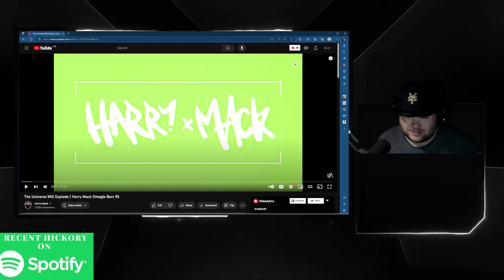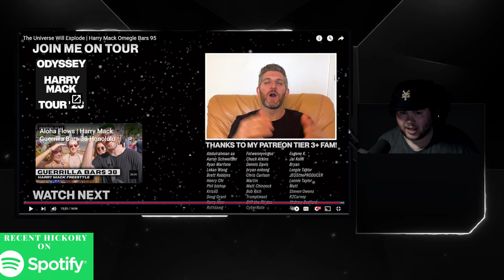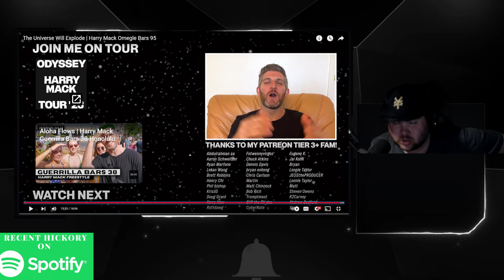BEST FREESTYLER ON YOUTUBE! - The Universe Will Explode | Harry Mack Omegle Bars 95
Stream on both!